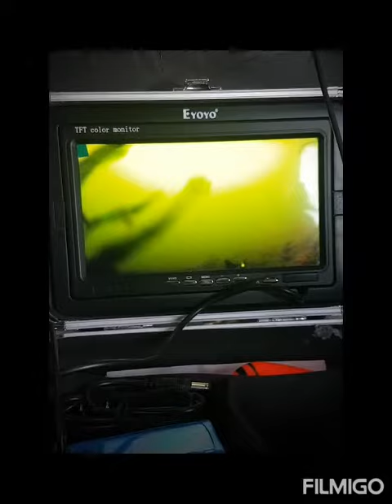eyoyo underwater camera ice fishing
eyoyo underwater camera is better then I thought.
little hard to see in murky water but works very well in Clearwater
on average u can see about 3 feet away from the camera.
best for ice fishing but I will be bringing it into the boat in the summer